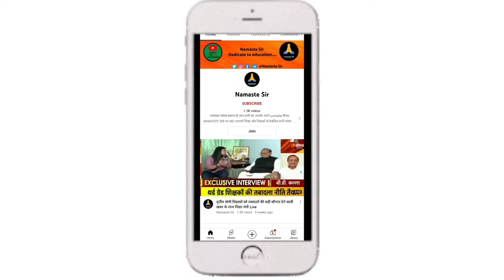शिक्षा मंत्री की बड़ी घोषणा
*** ABOUT ME ***🔴

बड़ी खबर
3rd ग्रेड शिक्षकों के लिए जरूरी संदेश
3rd Grade Transfer Headlines
Teacher Transfer News
3rd ग्रेड शिक्षकों के ट्रांसफर से जुड़ी खबरें
3rd Grade Transfer News
Teacher Transfer news today
Latest news
जल्द होंगे तृतीय श्रेणी शिक्षकों के ट्रांसफर
Teacher Transfer
3rd Grade transfer News
Teacher Transfer News
News
तृतीय श्रेणी शिक्षकों के स्थानांतरण से जुड़ी खबरें
3rd Grade Transfer

3rd grade teacher transfer latest news ,